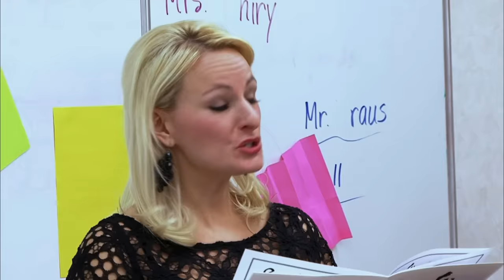Second Place Is for LOSERS (Flashback Compilation) | Part 7 | Dance Moms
Watch all the times that the ALDC feels that second place is the first to lose in part 7 of this Dance Moms flashback compilation.